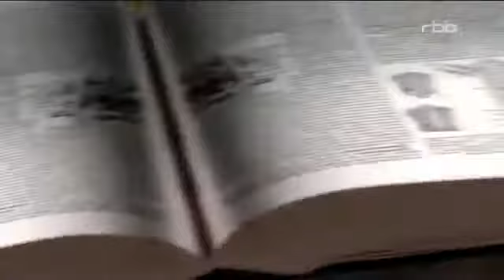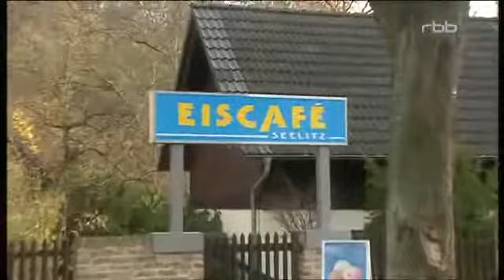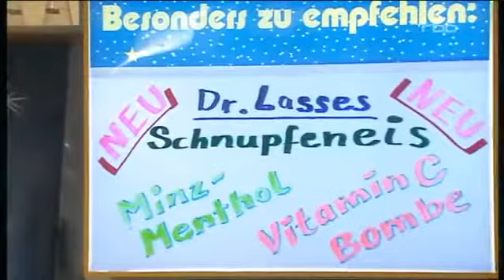Schloss Einstein Folge 446